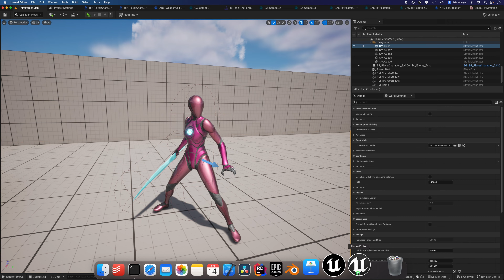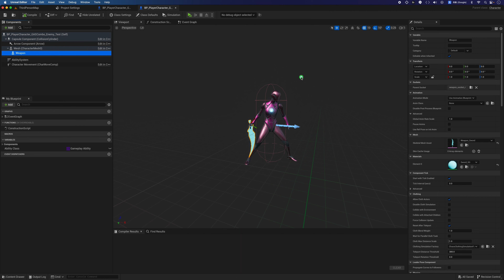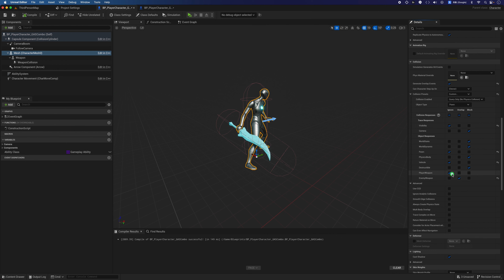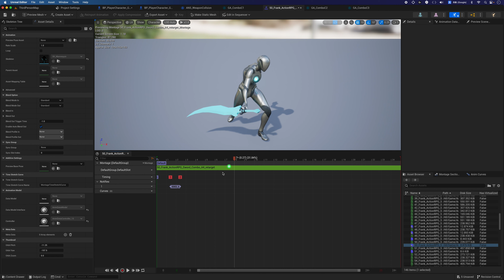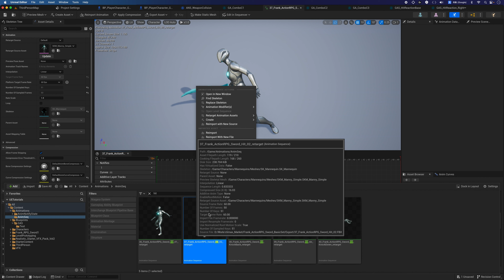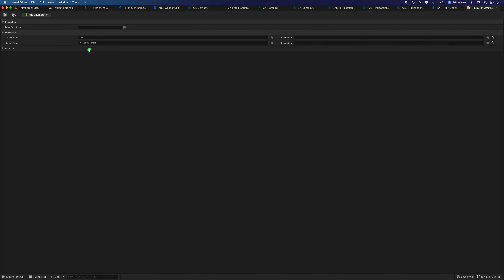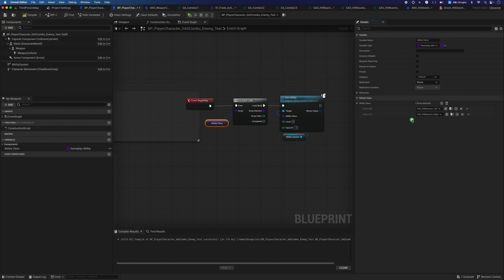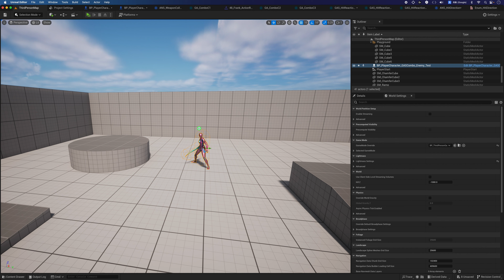［UE5］攻撃時のリアクションをGAS（Gameplay Ability System）で実装する［逆引きUE］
UE5（Unreal Engine）でゲーム制作を支援するチュートリアル動画です。
今回は、GASを用いて攻撃時のリアクションを実装します。前からの攻撃または後ろからの攻撃でリアクションを変更する方法を解説します。

◆質問などはコメント欄やTwitterへお気軽にどうぞ♫

開発環境
PC･･･iMac Retina 5K, 27-inch, 2020
OS･･･macOS Ventura (13.1)